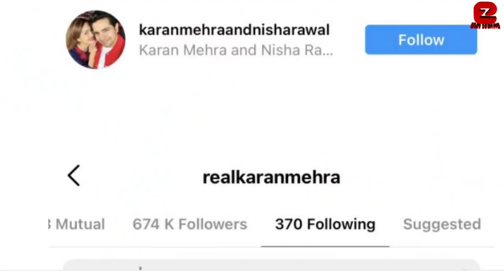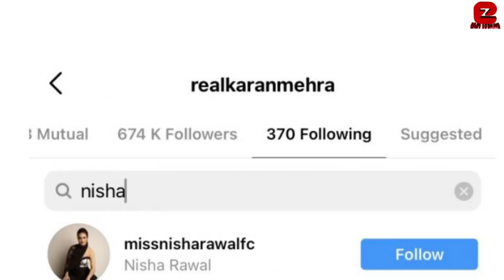Karan Mehra Unfollowed wife Nisha Rawal and Blame her for Destroying his Career in public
Karan Mehra Unfollowed wife Nisha Rawal and Blame her for Destroying his Career